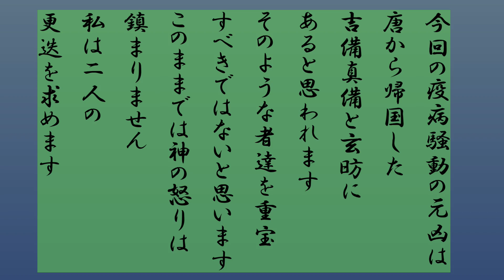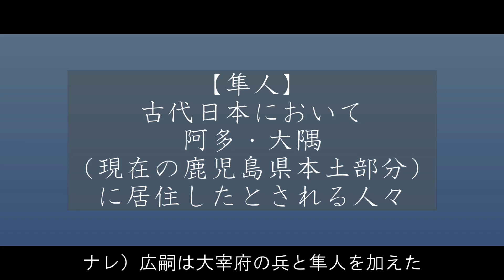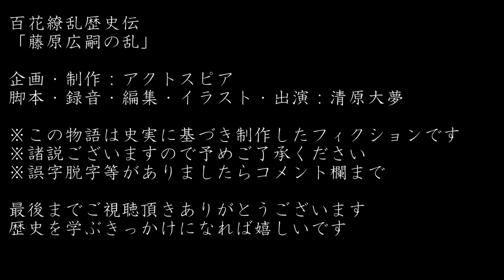藤原広嗣の乱～藤原氏を託された男の暴走～ 歴史ドラマ 百花繚乱歴史伝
次の動画「聖武天皇」はこちら

大宰府に左遷されてしまった藤原宇合の子である藤原広嗣。納得のいかない広嗣は九州で反乱を起こす。広嗣軍VS朝廷軍の結果は？

【人物紹介】
藤原広嗣（ふじわらのひろつぐ）
　宇合の息子。大宰府に左遷される

橘諸兄（たちばなのもろえ）
　皇族出身の右大臣

吉備真備（きびのまきび）
　唐に行った経験のある学者

聖武天皇（しょうむてんのう）
　第45代目の天皇

藤原綱手（ふじわらのつなて）
　広嗣の弟

大野東人（おおのあずまびと）
　朝廷軍の総大将

藤原宇合（ふじわらのうまかい）
　藤原不比等の三男。広嗣の父

藤原宮子（ふじわらのみやこ）
　不比等の長女。聖武天皇の母

玄昉（げんぼう）
　唐に行った経験のある僧

【用語解説】
詔勅（しょうちょく）
　天皇が文書で行うすべての行為。大和言葉で「みことのり」という

新羅（しらぎ）
　古代の朝鮮半島南東部にあった国

大宰府（だざいふ）
　地方行政機関。軍事・外交を主任務とし、九州地方の内政も担当した

更迭（こうてつ）
　その役目の人をかえること

筑前国（ちくぜんのくに）
　福岡県北西部の旧国名

豊前国（ぶぜんのくに）
　福岡県東部と大分県北部の旧国名

長門国（ながとのくに）
　山口県の西半部の旧国名

隼人（はやと）
　古代日本において、現在の鹿児島地方に居住していた人々

2022年大河ドラマ「鎌倉殿の13人」の主人公

2018年6月1日設立。代表清原大夢。